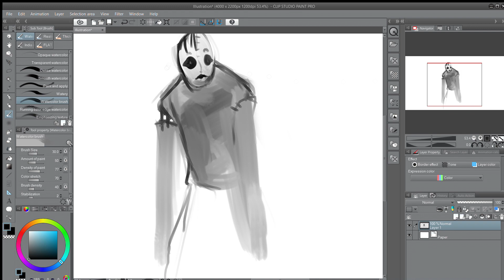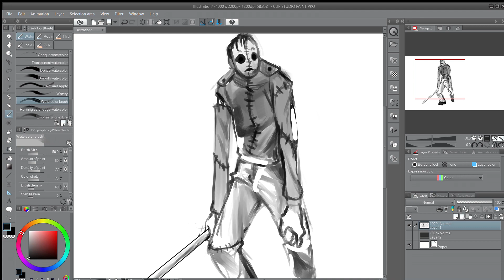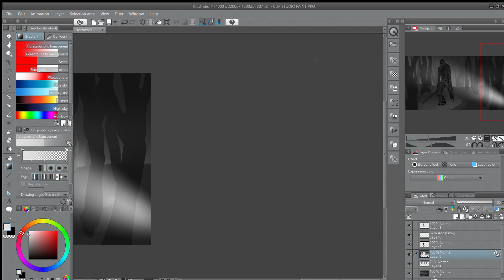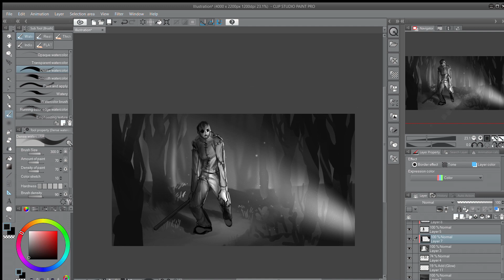Frankenstein Masky -- Speedpaint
Just another Marble Hornets painting

Song: Our Psycho - Purge (NCS)

Art Instagram: Emilion_art